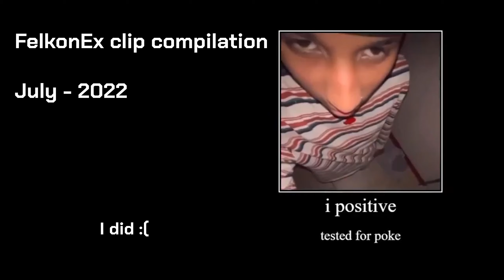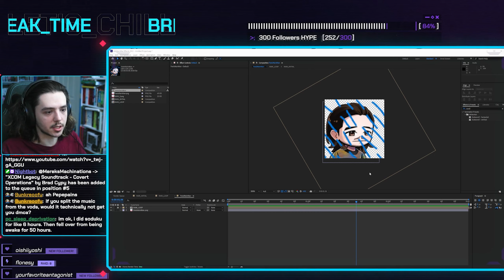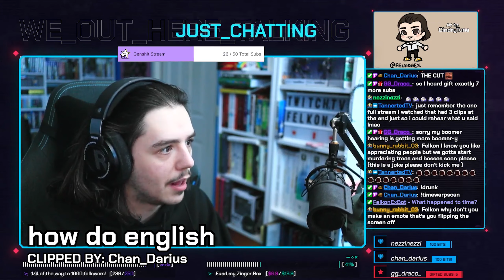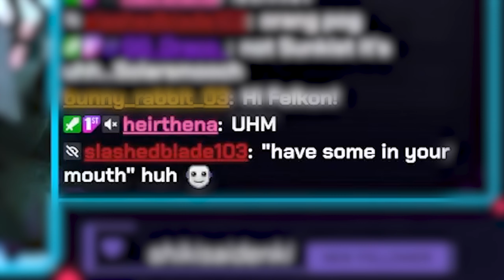Coleslaw is BAD and you should feel BAD // Best of FelkonEx - July 2022